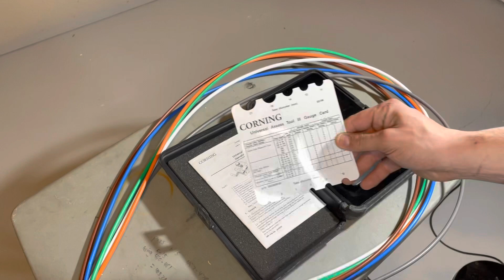How to open Ribbon Fiber Optic mid span cable with Corning access tool 3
⚡ Level Up Your Fiber Skills – Join the One Up Techs Skool
Most techs struggle because they:
❌ Don’t have clear training for real-world situations
❌ Rely on random YouTube videos without structure
❌ Work alone without a network of skilled techs to lean on

That ends today.

I built One Up Techs Skool
 to give you everything I wish I had when I started:

✅ Step-by-step lessons that take you from beginner to advanced
✅ A private community of fiber techs worldwide to answer questions fast
✅ Field-tested methods so you know exactly what works in the real world
✅ Continuous updates so you never fall behind in this industry

It’s about becoming the tech everyone else calls when the job matters.
If you want to shortcut years of trial and error, surround yourself with winning techs, and build the skillset that gets you paid more… this is it.